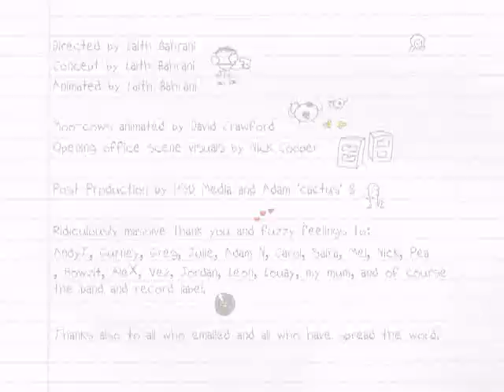Nizlopi - JCB Song - Official Music Video!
Well, I'm rumblin' in this JCB.
I'm 5 years old and my dad's a giant sitting beside me.
And the engine rattles my bum like berserk
While we're singin, 'Don't forget your shovel if you want to go to work!'

My dad's probably had a bloody hard day
But he's been good fun and bubblin and jokin' away
And the procession of cars stuck behind
are gettin all impatient and angry, but we dont mind.

An' we're holdin up the bypass
oh
Me and my dad havin a top laugh
oh woah

Sittin on the toolbox
oh
And I'm so glad I'm not in school, boss
So glad I'm not in school

Oh no...

And we pull over to let cars past
And pull off again, speedin by the summer green grass
And we're like giants up here in our big yellow digger
Like zoids, or transformers, or maybe even bigger

And I wanna transform into a Tyrannosaurus Rex!
And eat up all the bullies and the teachers and their pets
And I'll tell all my mates that my dad's B.A. Baracus
Only with a JCB and Bruce Lee's nunchuckas

And We're holdin up the bypass
Weh Oh
Weh Oh weh oh

Weh Oh

Weh Oh
I'm sittin on the toolbox
Weh Oh

Said I'm Luke, I'm five, and my dad's Bruce Lee. Drives me round in his JCB.
I'm Luke, I'm five, and my dad's Bruce Lee. Drives me round in his JCB.
I'm Luke, I'm five, and my dad's Bruce Lee. Drives me round

Weh Oh

Weh Oh
And I'm sittin on the toolbox
oh

I said

I'm Luke, I'm five, and my dad's Bruce Lee. Drives me round in his

Aw, I'm Luke, I'm five, and my dad's Bruce Lee. Drives me round in his JCB.